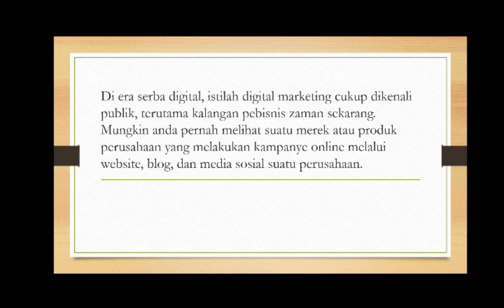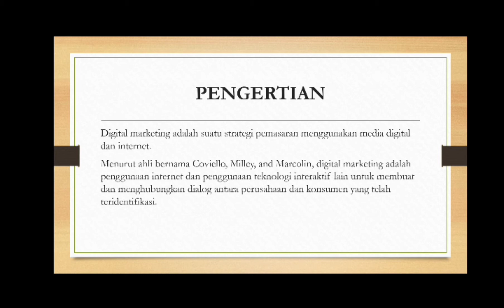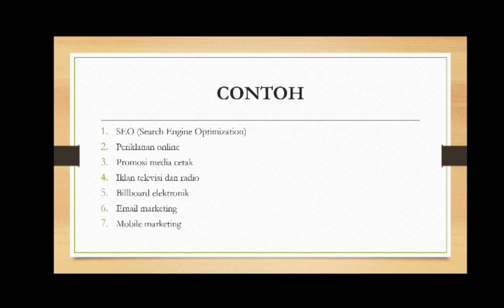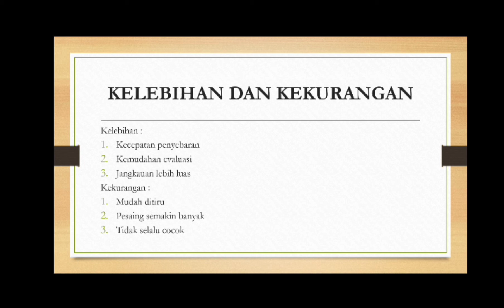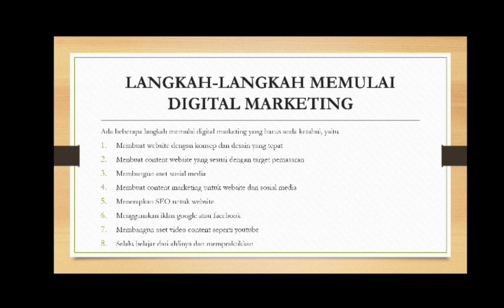Manajemen Bisnis Digital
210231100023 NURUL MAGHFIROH